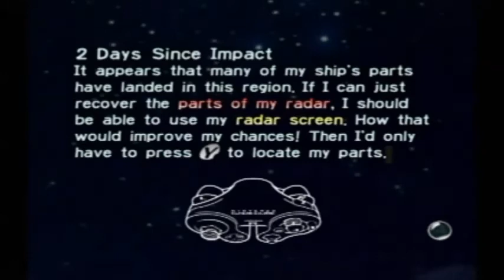Let's Play Pikmin (Walkthrough) - #2 Starting The Forest of Hope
I begin exploring the new area named 'The Forest of Hope."

I acquire two ship parts and build up my Red Pikmin army. I also say (within my captions) what enemies we've encountered and my plans for Day 3.

I'll start that day next time. Until then...